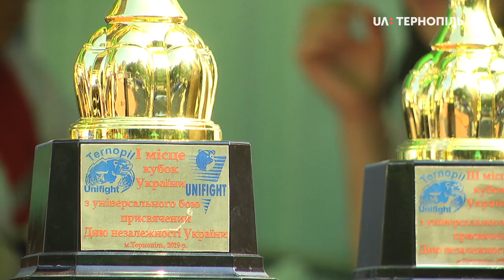35 поєдинків універсального бою провели сьогодні в Тернополі